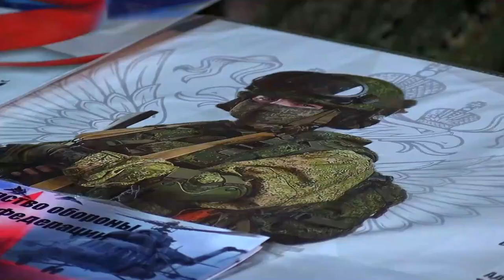В регионе стартовал областной этап Всероссийской ярмарки вакансий